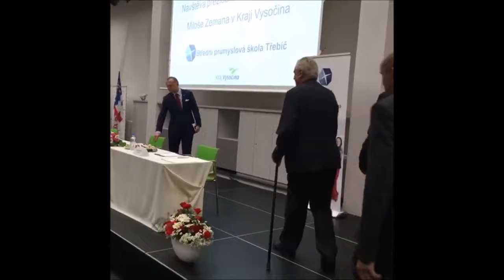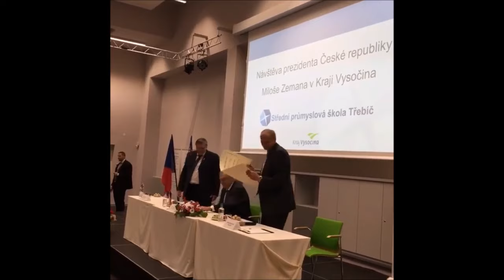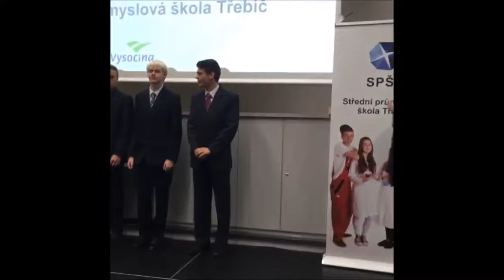Prezident Zeman: Ztohoven? Vyslovovat podle hesla „Piš, jak slyšíš”. Sto hoven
Prezident ČR Miloš Zeman se studenty Střední průmyslové školy Třebíč. Zdroj: OVTV